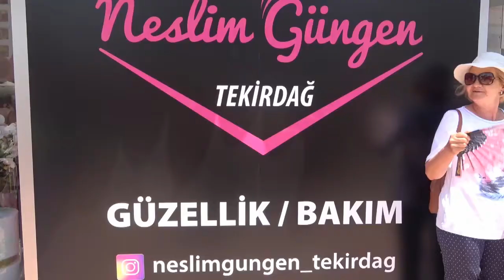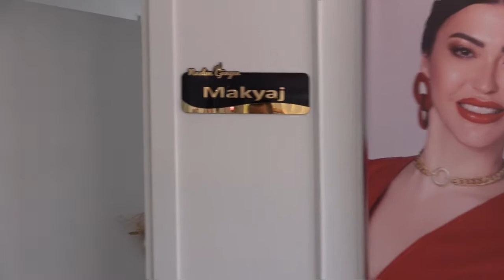Neslim Güngen Güzellik Salonu Açıldı Salon Hekesi Büyüledi